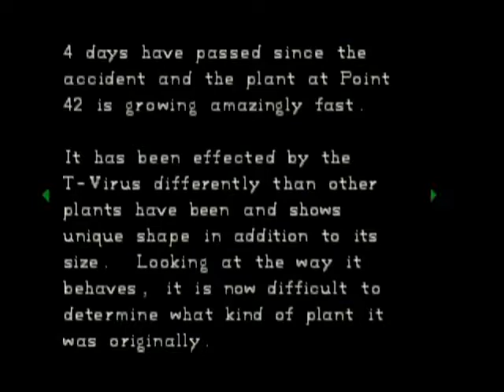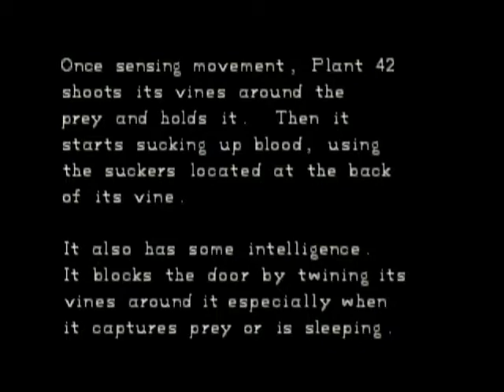Resident Evil Playthrough Part 12 - Jill [12]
Don't bother going into the chemical room yet, you can't do anything until you get the V-jolt file